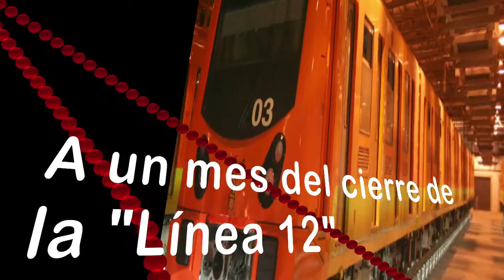A un mes del cierre, y no hay responsables... La línea 12 un caso más de impunidad?.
A un mes, del cierre del tramo aéreo de la línea 12 del metro, por considerar que: "no garantizaba la integridad de los usuarios" no se ha definido la solución, ni el tiempo y mucho menos el costo de arreglar las 11 estaciones que estan fuera de sevicio... "Nadie sabe, nadie supó" que fue lo que paso... y después de hecharse la bolita unos a otros, parece ser que este caso será una raya más al tigre de la impunidad. un comentario de Raúl Sánchez Carrillo.